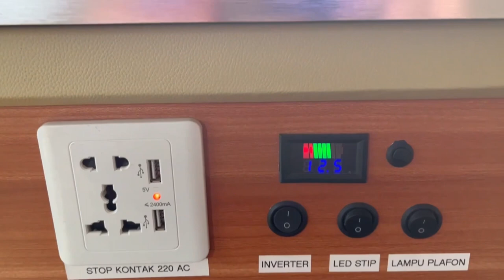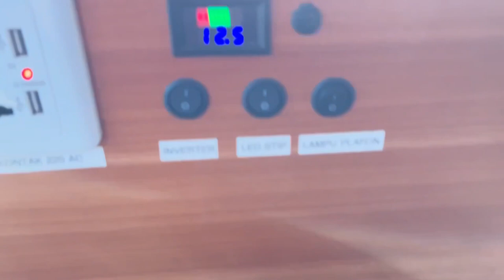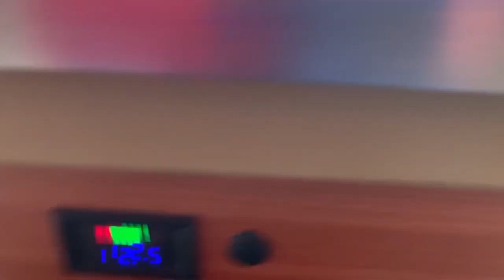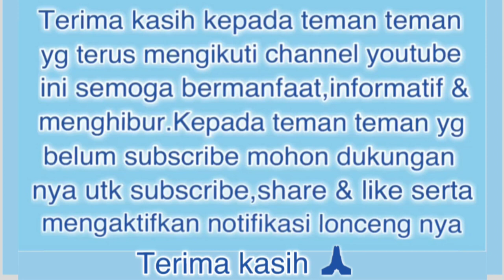Review Campervan dari kijang innova, inilah Campervan terbagus yang dibuat dari kijang innova lama